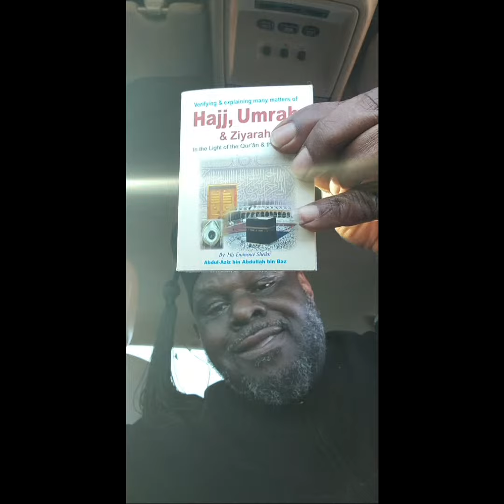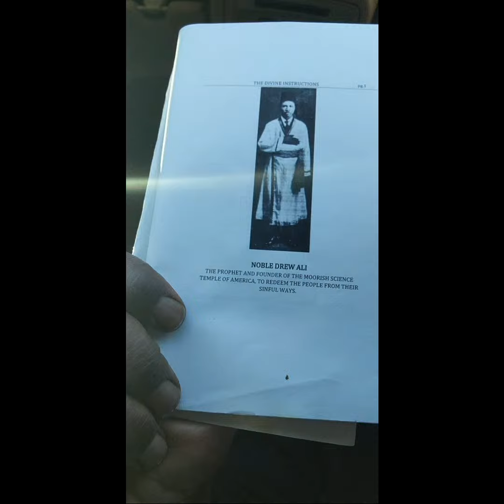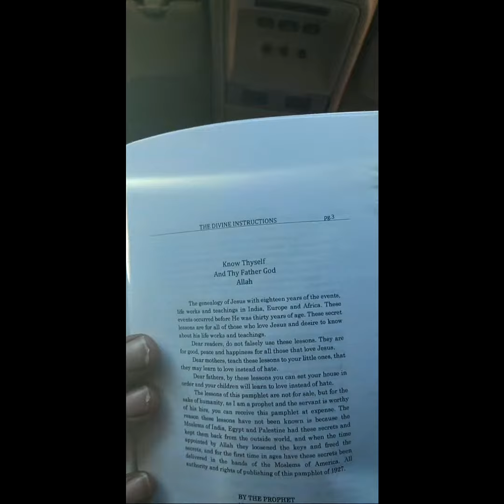Highlight 27:04 - 32:04 from MOORISH AMERICANS MOSLEMS ANCIENT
Islam Moors
People get us mixed up with wanting to be Arab as we say Islam or Allah. I would likely share how Noble Drew Ali grabbed all this from our ancestors here in America.
Peace